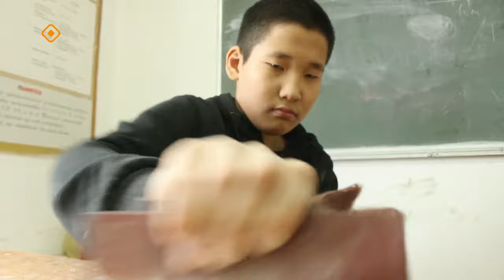«Дойдум дьоно»: Мэҥэ Хаҥаласка уол оҕо лааҕыра (22.04.24)